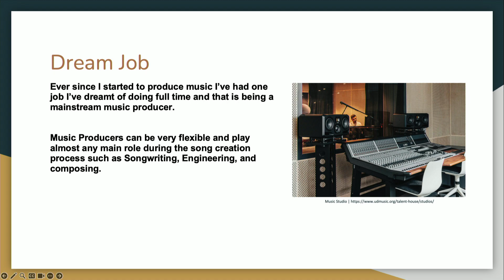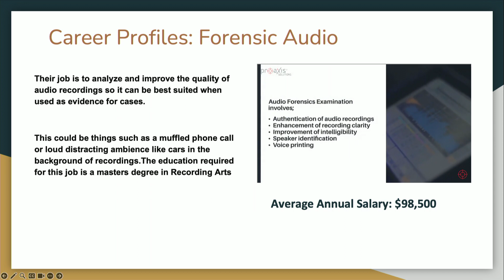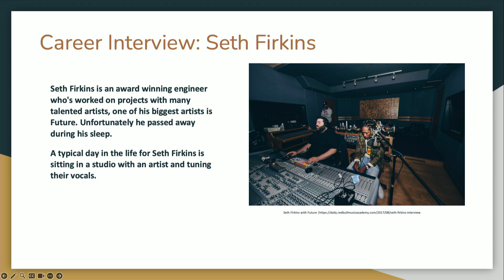PP2 group 2 Final Project March 2024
Audio - A1 Oliver Takahashi
Video - TD Brianne Grolley
Lighting - LD Ronald Flaim
Lighting - L2 Juan Caceres
Talent/Presenter Anthony Comstock